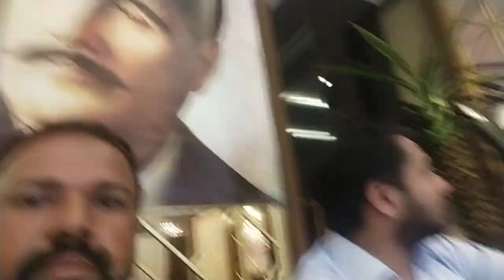Faletti's Hotel multan ka hi tea | hi tea in multan | Daily Vlog